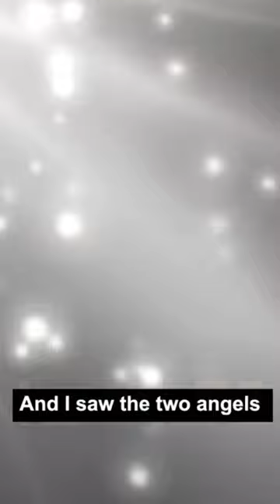The Martyr's Bodies are Buried In This Way | Islamic Lectures